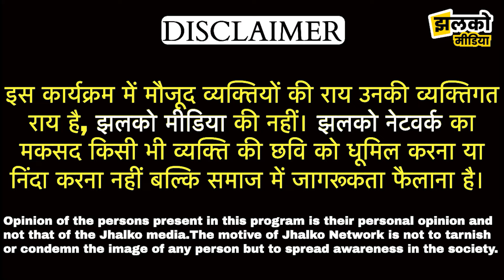"1 दिन पहले ही मिठाई बाँट दी ", अर्जुन राम मेघवाल की जीत के बाद समर्थकों में उत्साह ~ Bikaner News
Produced By : Jhalko Bikaner
Edited By: Gaurav
Reported By:  Mahadev Ji
Cameraman :